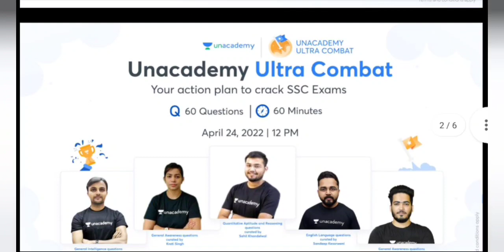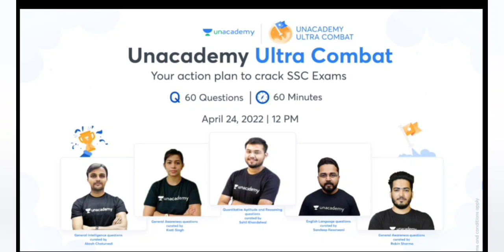IGNOU JUNE 2022 में होने वाले EXAMS की DATESHEET कब तक RELEASE की जायेगी । 24 अप्रैल 2022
USE MY CODE "PC2021" TO ENROLL IN UNACADEMY ULTRA COMBAT AND WIN EXCITING REWARDS :-